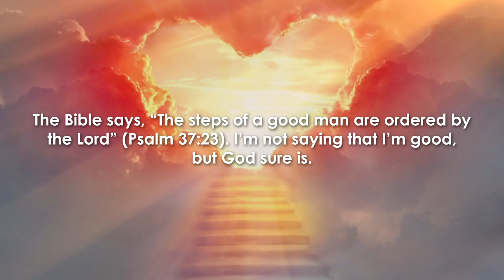Just Get Up Again: When Life Knocks You Down by Randall K. Richards